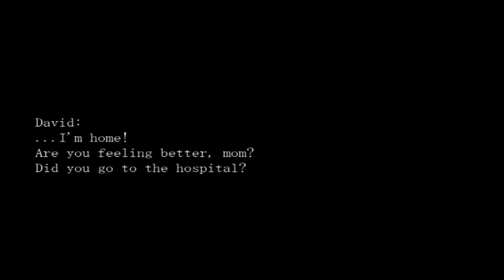FWOOOSH!!! - The Crooked Man Part 15